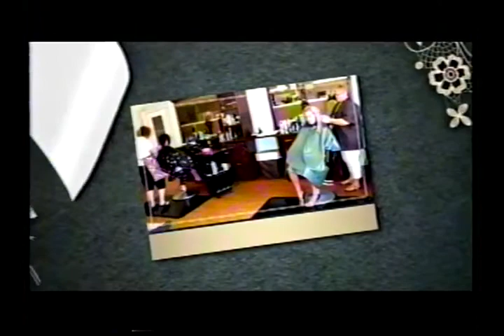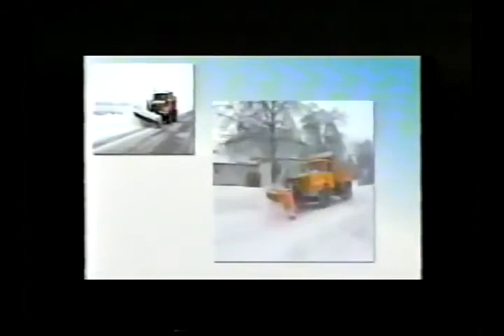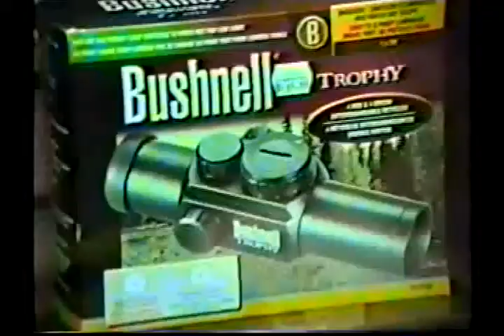Barbs 57-48 Knights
The Dekalb Barbs held off the Kaneland Knights to escape with a 57-48 win over the Kaneland Knights  in a boys basketball game played at Dekalb on Jan 19, 2018.